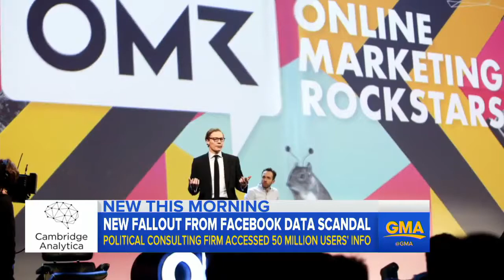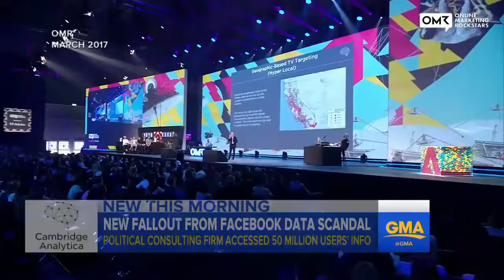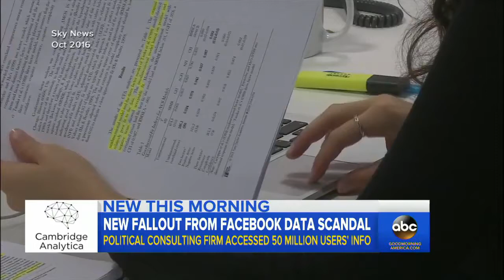Firm With Trump Ties Accessed Facebook User's Data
March 20, 2018 - The chief executive of Cambridge Analytica was caught on camera apparently admitting it targeted political candidates with dirty tricks.